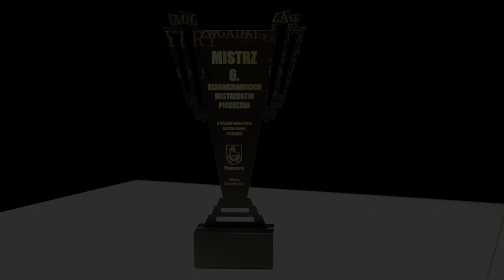6. Szaradziarskie Mistrzostwa Piaseczna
Za nami 6. SZARADZIARSKIE MISTRZOSTWA PIASECZNA o puchar Burmistrza Miasta i Gminy Piaseczno! Rozgrywki odbyły się 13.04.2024 w Bibliotece Publicznej w Piasecznie.  W konkursie wzięło udział 40 uczestników.

Tytuł Mistrza otrzymała Magdalena Wójtowicz z Prac Dużych (437,50 punktów), a Wicemistrzem został Dawid Kupiec z Pruszkowa (435,50 punktów). Wyróżnienia otrzymali: Maciej Biniszewski (Grodzisk Mazowiecki, 427,50 punktów), Paweł Kustroń (Krosno, 418,50 punktów) i Robert Romanowski (Płock, 386,50 punktów).

Dyplom dla najlepszego uczestnika z gminy Piaseczno otrzymał Przemysław Chrzan.

Dyplom dla najmłodszego uczestnika zawodów otrzymała 10 letnia Stefania.

Serdecznie gratulujemy zwycięzcom i zawodnikom!